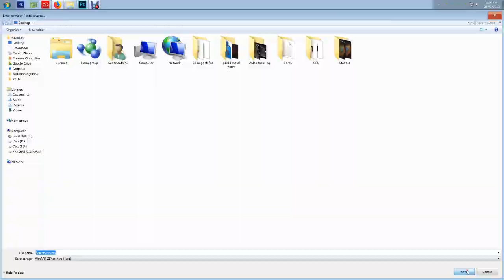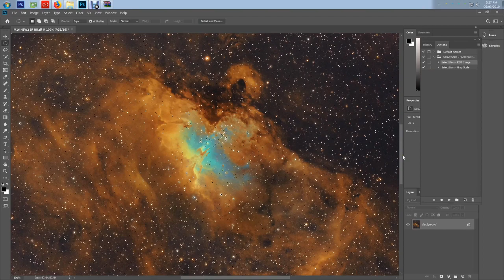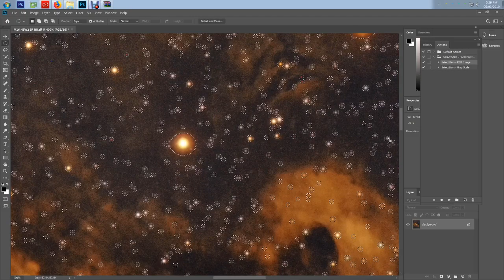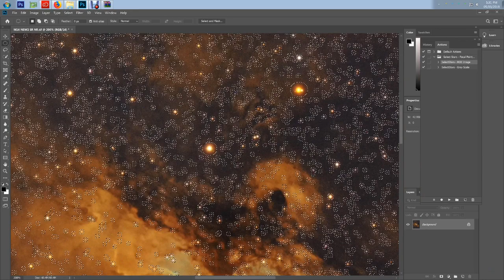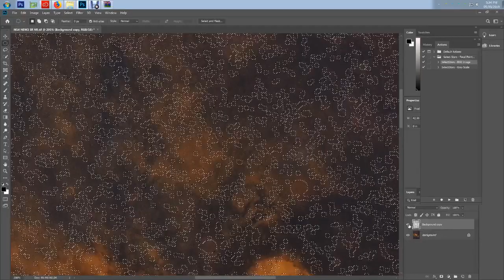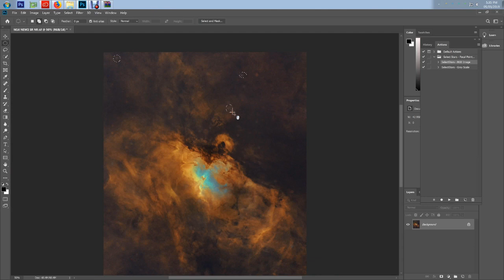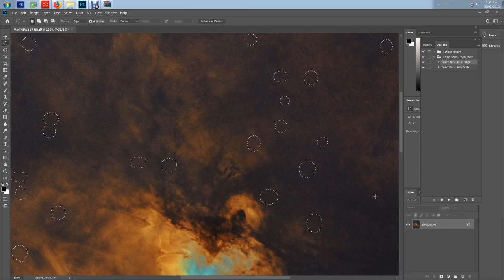Star Removal method using Photoshop CC content aware fill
Remove stars from your astrophotos easily by using Photoshop CC content aware fill tool